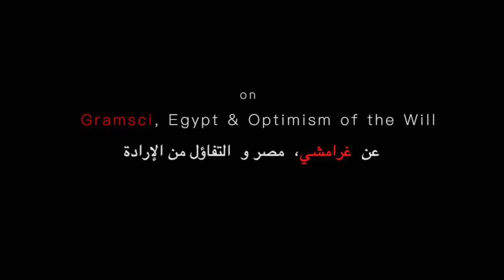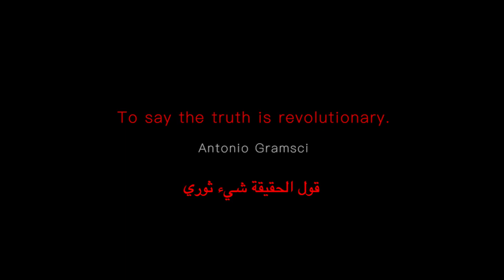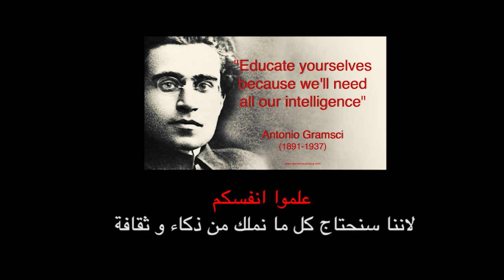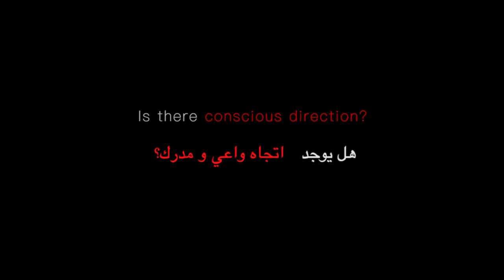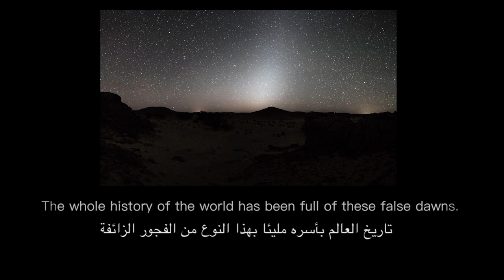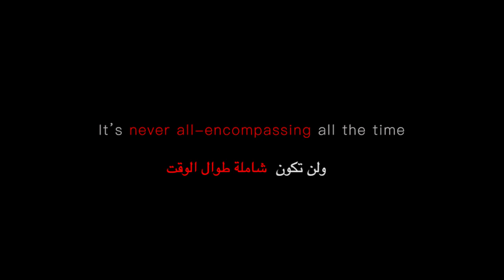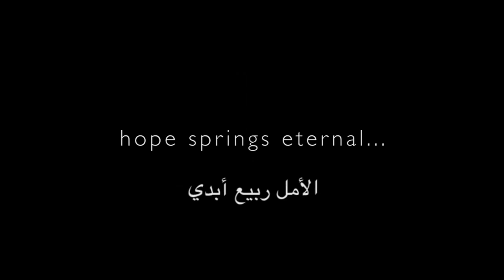Gramsci, Egypt & Southern Question- Interview with Peter Mayo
How can the ideas of Antonio Gramsci help to make sense of the Arab Uprisings and their aftermath? Peter Mayo, leading scholar of Gramsci and Paulo Freire,  talks with Egyptian sociologist Nadim Mirshak on hegemony, the Southern Question, the Mediterranean, Egypt and "Optimism of the Will."

Video by Linda Herrera for Critical Voices in Critical Times column in the North Africa and West Asia (NAWA) section of openDemocracy.

See the longform interview in openDemocracy, North Africa and West Asia section (NAWA) @

Arabic translation by Abdullah Mansour